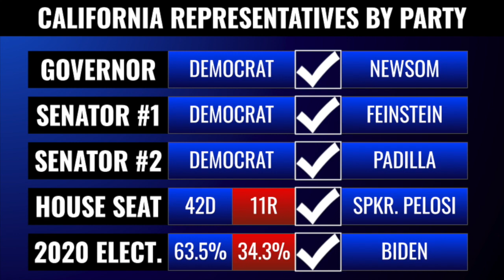2021 California Recall Election Night Prediction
This video is my 2021 California Recall Election Night Prediction for the California Recall Election on September 14th, 2021. This Election Night Prediction covers the recall election of Governor Gavin Newsom and whether or not he will be recalled and Republican Larry Elder will become the next Governor of California.

Welcome to Anth Predicts Politics, A channel where I make videos discussing Election Predictions, Election Nights, Election Results and Election Analysis of those results. I like to use Election Prediction Maps and Election Night Graphics for predicting elections.

I am currently focusing most of my time doing election predictions on the 2022 Midterm Elections in particular the 2022 Senate Elections. I'm also spending some time on the 2024 Presidential Election Prediction as well.

When it comes to making my predictions I use a combination of factors including past election results, local election results, primary vote turnout, polling data, spending and ad revenue, party I.D. / Registration, states voting record in recent years / Electoral Trends.

For The States Margins of victories for my election predictions I have any results under 1% as tilt, any result between 1-5% as lean, any result 6-10% as likely and any result 10%+ as Safe/Solid.

For my Election Night Graphics all of my election material used is custom made and made specialized by me using editing softwares and adding graphics and music to build the mood that you would experience as if it were actually the real election night.

I started my channel prior to the 2018 Midterm Elections and have made several videos going over many different senate races, governor races and the 2020 presidential election. While I haven't always been 100% correct I definitely have been right more often then I am wrong and that is due to me taking the time to make sure I am informing all of my viewers with accurate information and predicting what I believe in both my heart and brain is correct.

If you are interested in keeping up with election predictions, election nights, election results and election analysis and are interested in the data and graphics I use then I hope you will like my videos and subscribe to my channel.

Every video I make I put my heart and all my effort into it so I can make the best possible and most accurate video for viewers like you! I hope you enjoy the video and I hope I have earned your subscription!